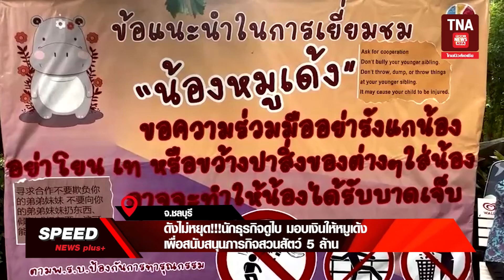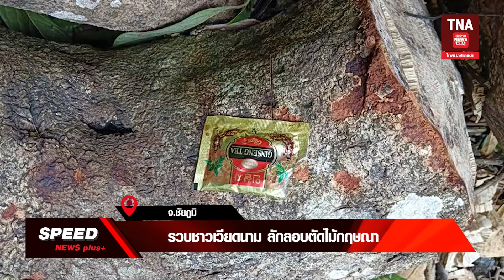TNA SPEED NEWS plus+ | 7ตุลาคม67 | : 14.40น.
1 สะพานเกษะโกมล ทรุด ถนนยุบ จนท.ทำาะพานชั่วคราวด่วน(กทม)

2 ดังไม่หยุด!!!นักธุรกิจดูไบ มอบเงินให้หมูเด้งเพื่อสนับสนุนภารกิจสวนสัตว์ 5ล้าน (ชลบุรี)

3 สมาคมคนพิการภาคตะวันออก ลงพื้นที่ ฝึกอาชีพผู้พิการ และ ผู้ดูแลผู้พิการ (บุรีรัมย์)

4 ลพบุรี จัดงานเทศกาลโคมลม ครั้งที่ 1 “เบิ่งโคมลม ชมวิถี ถิ่นลาวเวียง บ้านป่าตาล” (ลพบุรี)

5 รวบชาวเวียดนาม ลักลอบตัดไม้กฤษณา (ขัยภูมิ)

6 เมืองพัทยา เปิดการแสดงบัลเล่ต์การกุศล เรื่อง "ขุนช้าง ขุนแผน" เพื่อช่วยเหลือผู้ด้อย (ชลบุรี)